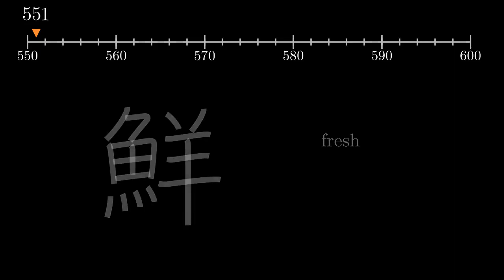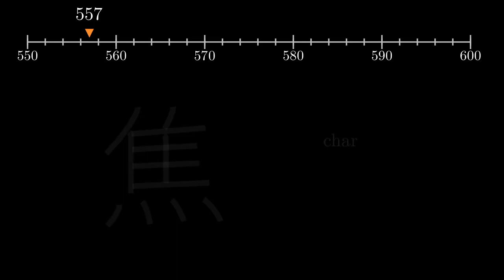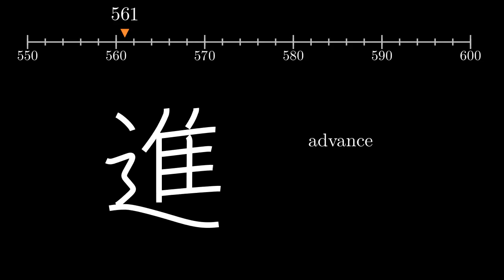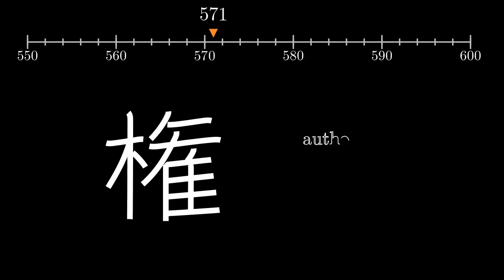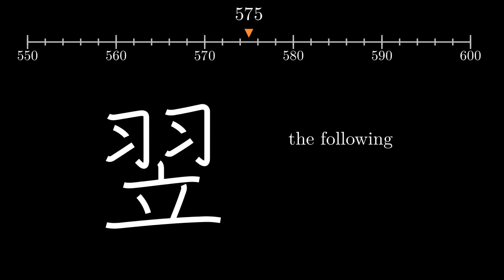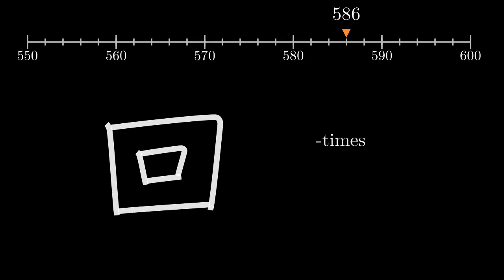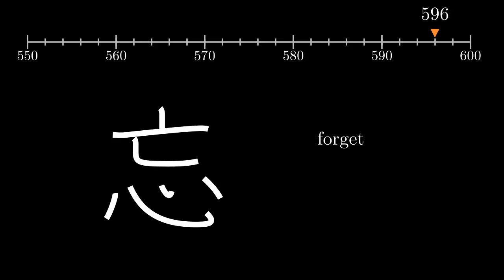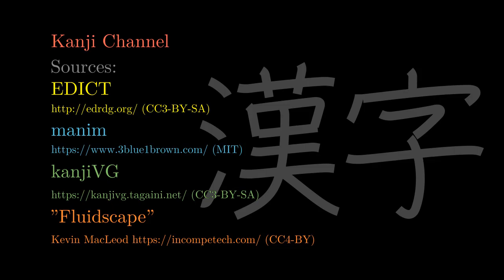Remembering the Kanji | Keywords 551-600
RTK Keywords, fifty at a time.